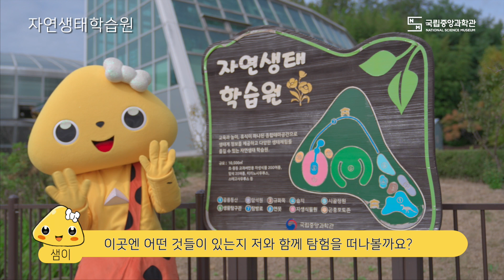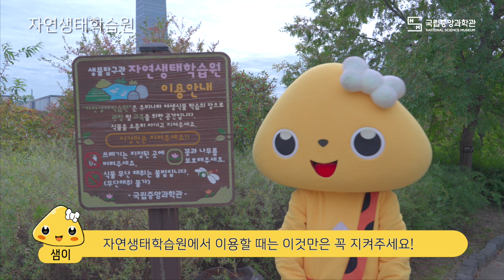[TALK] 샘이가 놀러 간 곳은 어디?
안녕하세요 국립중앙과학관입니다💙
국립중앙과학관 생물탐구관 야외에 있는
자연생태학습원에 샘이가 놀러 왔습니다
이곳은 탐구와 놀이 그리고 휴식까지도
함께 즐길 수 있는 테마공간으로서
여러 자생식물, 야생화, 암석, 공룡동산까지
다양한 생태체험을 즐길 수 있다고 하네요.
함께 구경하러 가 보실까요?

우리 과학관tv 구독자분들도 생물탐구관 자연생태학습원에 방문하셔서
자연이 주는 행복을 직접 느껴보세요~!